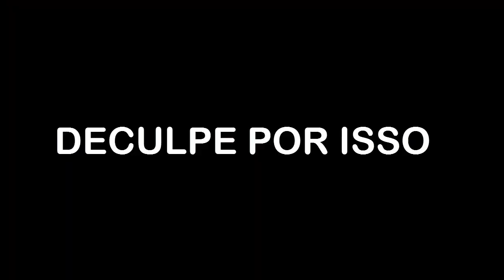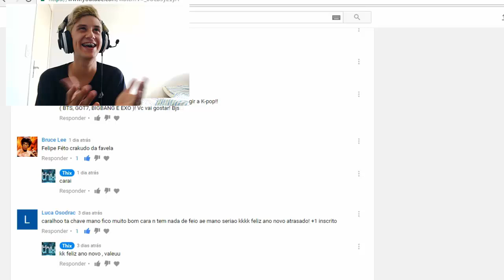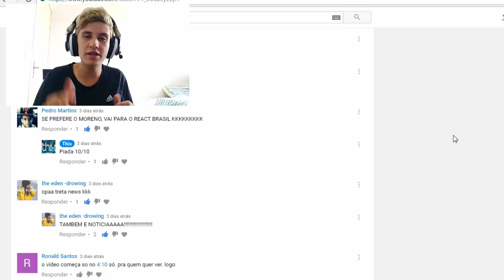EU SOU O FELIPE NETO ?